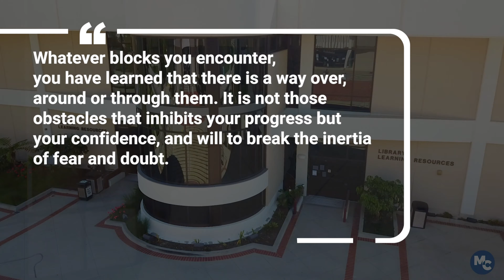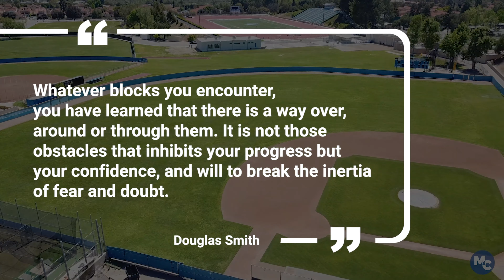Moorpark College Commencement Speech - Board Chair Bernardo Perez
2020 MC Commencement Speech - Bernardo Perez